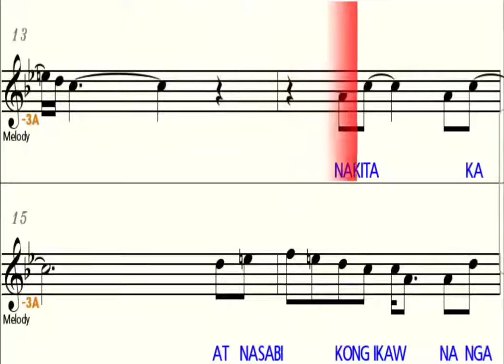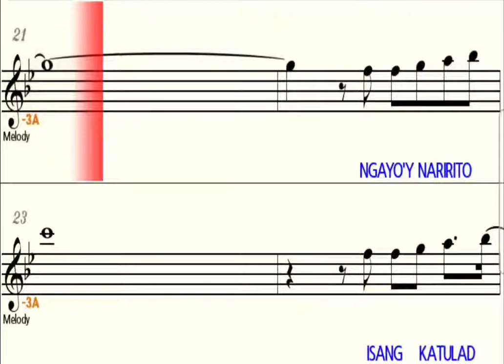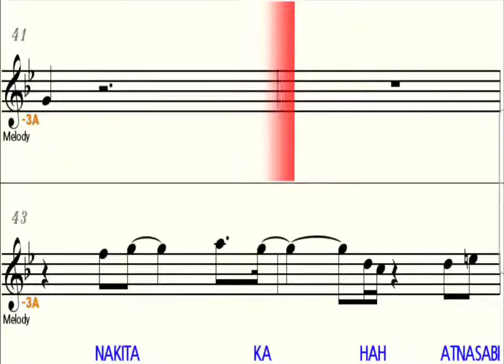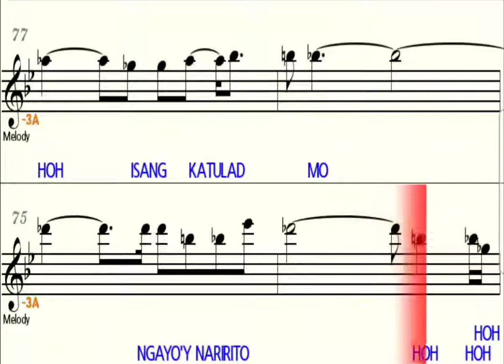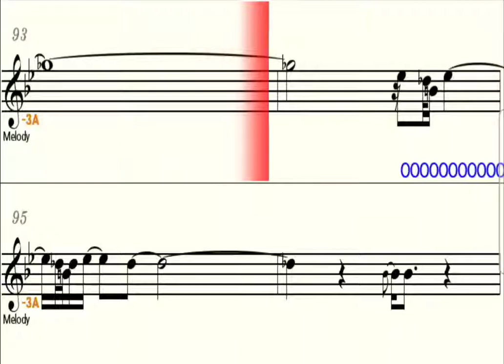Ngayo'y Naririto - Eb Alto Saxophone - Play Along - Sheet Music - Backing Track